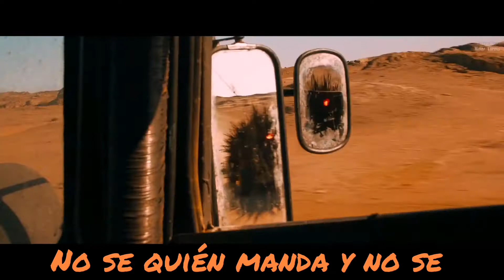Especimen-Perdón por nacer (Mad Max)